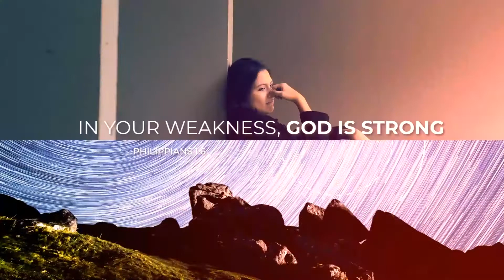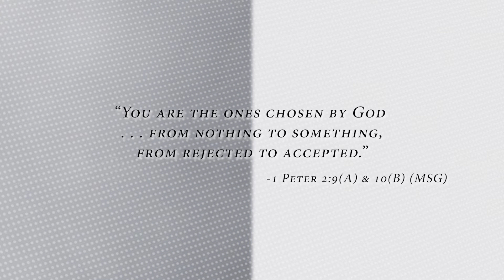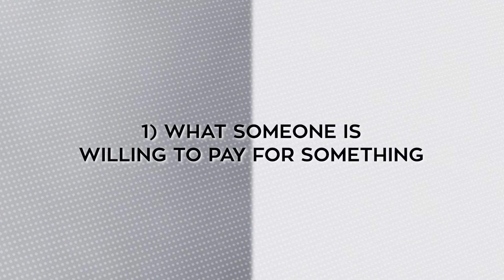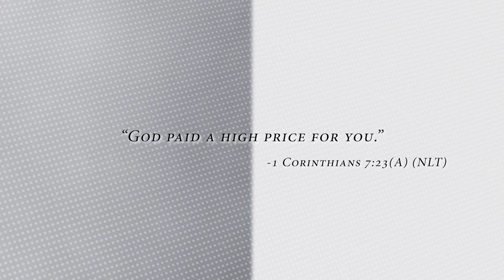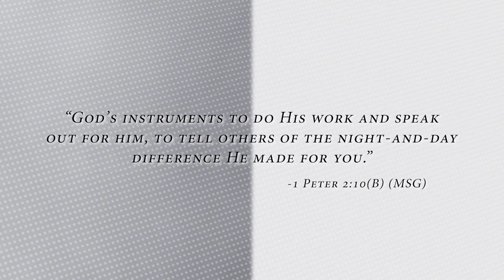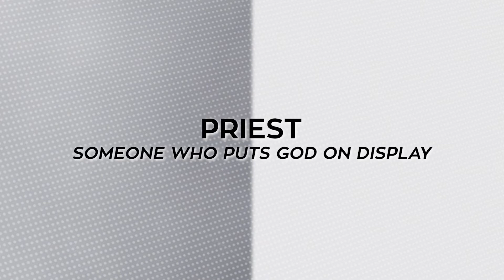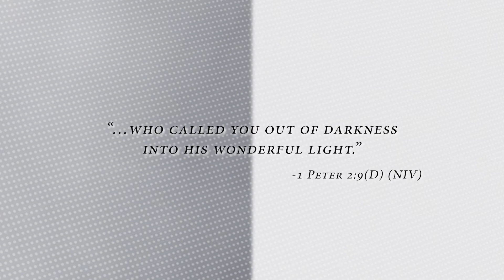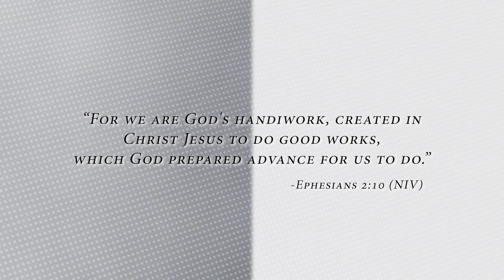You Are Chosen | Pastor Shawn Hennessy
5 Things To Remember When You Feel Hopeless